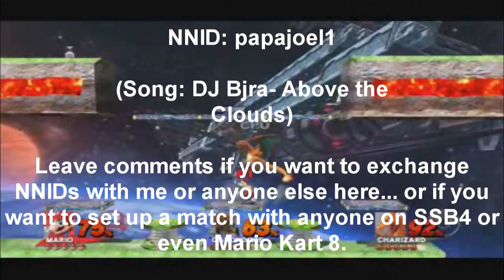Nintendo Network ID Friend Exchange 2016 (Wii U)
So I've decided that I want to exchange NNIDs with more people in hopes of arranging for future matches based on whatever games we share in common, although I only own Super Smash Bros. Wii U and Mario Kart 8 at the moment.

Also, check back here periodically for various updates like getting new games or using a new NNID or even some reasons why I can't record matches. However, I'd be more than happy to collaborate and record various matches with anyone like I always do back in the old days on the Wii system, so if you also have a YouTube AND Twitter... let's make some arrangements, shall we? :)

By the way, like everyone else who also owns a Wii U, I have limited space for adding friends. I also have limited patience as well, so don't be surprised if I clean out my friends' list once in a while or more due to people being inactive and whatnot.

Song: DJ Bjra- Above the Clouds

NNID: papajoel1

TWITCH: DestructiveDave1900 (more stuff coming soon)